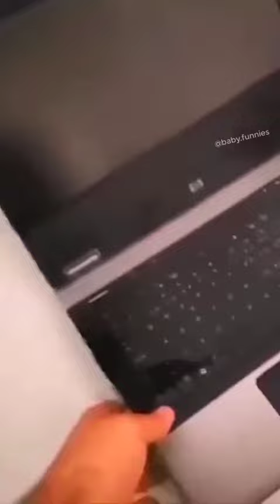27 декабря 2022 г.